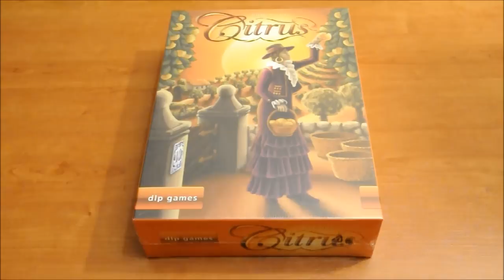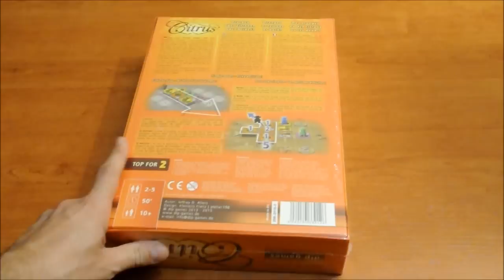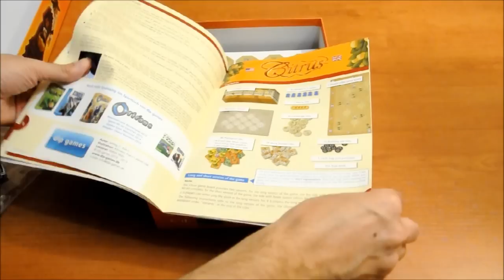Citrus - Intro & unboxing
Primer vídeo de la reseña del juego "Citrus" en el que intentaremos ser el agricultor más eficiente teniendo el mayor número de plantaciones de cítricos de la región.
Saludos!!!.